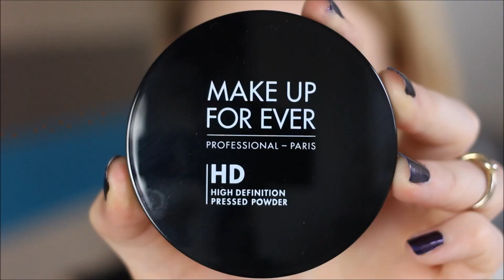MAKE-UP TUTORIAL | Autumn Make-up Look with Purple Lips | Zoe Newlove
Today's video is a make-up look suitable for Autumn! It's time to bring out those dark berry lipsticks and winter hues. All of the products used will be listed below in order of appearance.

Product List Video

Tools
Shu Uemura Eyelash curler
All brushes Crownbrush UK